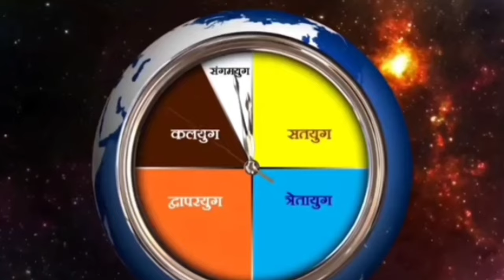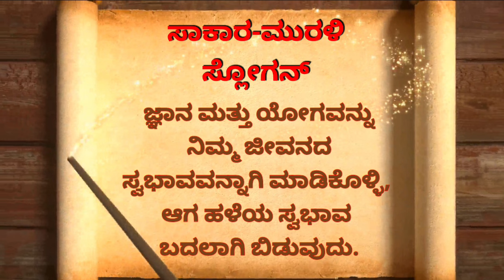ಮುರಳಿ-ಚಿಂತನ(15/09/24)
ಲೈವ್ ಕ್ಲಾಸ್ ಬೆಳಿಗ್ಗೆ 11.00ಕೆ ಆರಂಭ

ನೀವು ಭಾಗವಹಿಸಿ ಎಲ್ಲರಿಗೂ ತಲುಪಿಸಿ

ಓಂ ಶಾಂತಿ